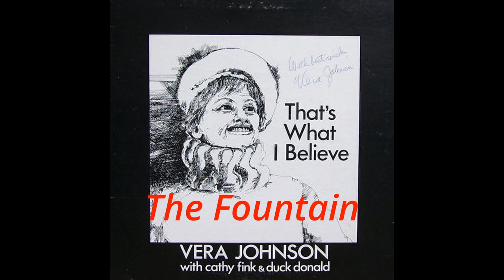Vera Johnson- The Fountain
This song is from a live album featuring Vera Johnson.
I met Vera Johnson in Asheville, North Carolina (although she is from Vancouver, BC), sometime around 2000. She hired me to digitize two cassette tapes of her two albums.